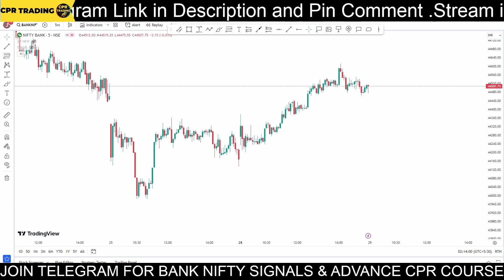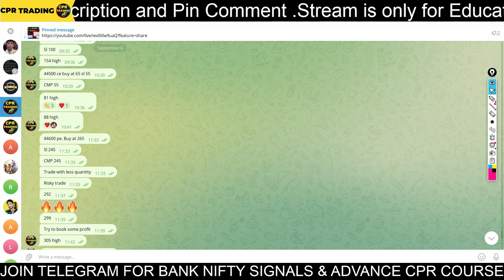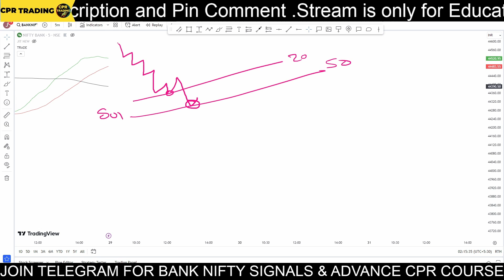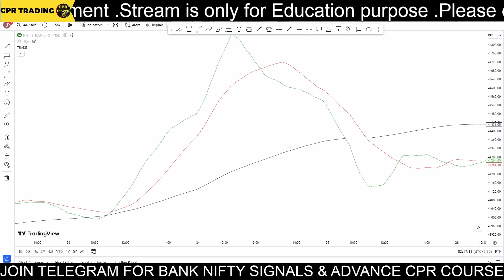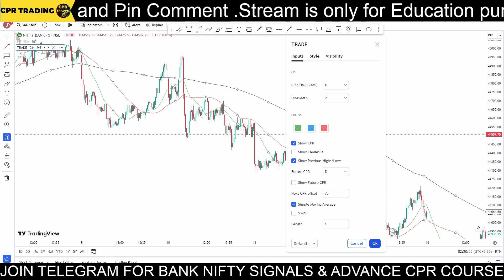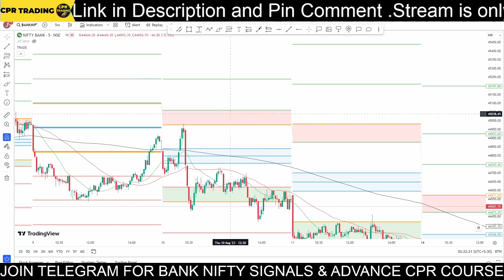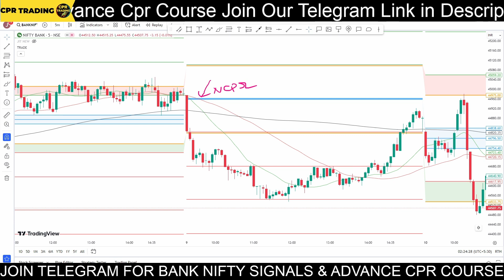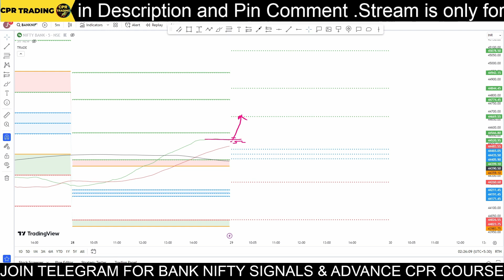Accelerate Your Profits: CPR Option Trading Crash Course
🔥🔥🔥 LIFE TIME PREMIUM TELEGRAM

"Accelerate Your Profits: CPR Option Trading Crash Course" right here on YouTube! 🚀

In this high-octane crash course, we're diving deep into the world of CPR option trading to equip you with the skills, strategies, and insights needed to master the art of options trading and boost your financial success.

📈 Why Choose CPR Option Trading?
CPR (Consistent, Predictable, Repeatable) option trading is not just a trading technique; it's a philosophy that empowers you to make informed decisions while managing risk. Whether you're a beginner or an experienced trader, our crash course will guide you through the CPR approach and show you how to capitalize on market trends with confidence.

🔥 What You'll Learn:

The fundamentals of options trading, demystified for all skill levels.
Strategies to identify potential trade opportunities using CPR principles.
Risk management techniques to protect your investments and minimize losses.
Real-world examples and case studies to illustrate key concepts.
Proven methods for achieving consistent and repeatable profits over time.
💡 Why This Crash Course?
Led by industry experts with years of trading experience, this course cuts through the complexity and presents the material in an engaging, easy-to-understand manner. Whether you're trading for income, hedging your investments, or simply looking to grow your wealth, our CPR Option Trading Crash Course provides you with a clear roadmap to achieve your financial goals.

Traders new to options looking to establish a strong foundation.
Seasoned traders seeking to enhance their strategies with the CPR approach.
Investors interested in expanding their financial toolkit.
Anyone looking to accelerate their profits and secure their financial future.
📚 Course Outline:

Introduction to CPR Option Trading
Understanding Options: Basics and Jargon
The CPR Philosophy: Consistent, Predictable, Repeatable Profits
Identifying Opportunities: CPR Strategy Deep Dive
Risk Management Techniques: Safeguarding Your Investments
Case Studies: Real Trades and Their Outcomes
Building Your CPR Option Trading Plan
Q&A and Interactive Discussions
🚀 Get Ready to Accelerate Your Profits!
Don't miss out on this exciting opportunity to take your trading skills to new heights. It's time to trade smarter, not harder. Let's accelerate those profits together! 💰📊

"Mastering CPR Option Trading: Crash Course for Success"
"Unlocking Profits: CPR Option Trading Crash Course"
"Navigate the Markets with Confidence: CPR Option Trading Crash Course"
"CPR Option Trading Demystified: Your Ultimate Crash Course"
"From Novice to Expert: CPR Option Trading Crash Course"
"Proven Strategies for Success: CPR Option Trading Crash Course"
"Elevate Your Trading Game: CPR Option Trading Crash Course"
"Trading with Precision: CPR Option Trading Crash Course"
"CPR Options 101: Turbocharge Your Trading Skills with This Crash Course"